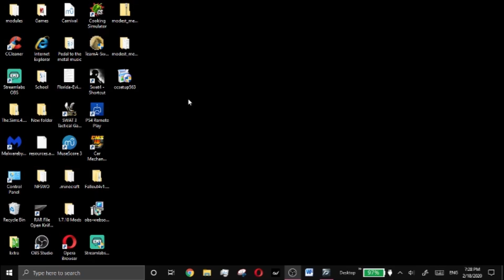NFS World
Fan-Made reiteration of the original Need For Speed World that was shut down. Enjoy! (same code)(Now known as Soapbox Race World)